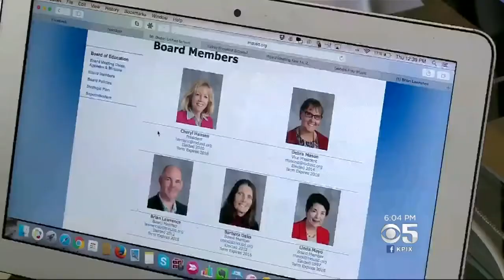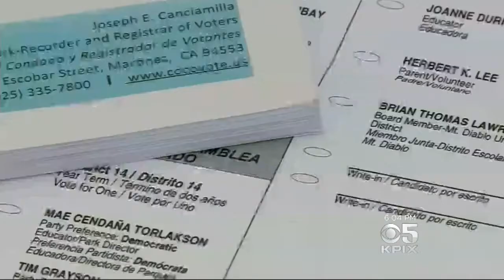A Reluctant School Board Candidate Is Surprised By His Win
An incumbent school board candidate said he didn't hope to win, but was elected nonetheless. John Ramos reports.  (11/17/16)